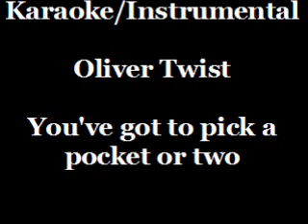Karaoke Instrumental - Oliver Twist -You've got to pick a..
I love this musical so I bought this karaoke/instrumental.

Karaoke instrumental Oliver Twist

You've got to pick a pocket or two

Ga pikken wat je pakken kan man

Lyrics:

[FAGIN (spoken)]
You see, Oliver...

[sung] In this life, one thing counts
In the bank, large amounts
I'm afraid these don't grow on trees,

You've got to pick-a-pocket or two, boys,

[BOYS]
Large amounts don't grow on trees.

[FAGIN (spoken)]
Let's show Oliver how it's done, shall we, my dears?

[sung] Why should we break our backs
Stupidly paying tax?
Better get some untaxed income
Better to pick-a-pocket or two.

[BOYS]
Why should we all break our backs?
Better pick-a-pocket or two.

[FAGIN (spoken)]
Who says crime doesn't pay?

[sung] Robin Hood, what a crook!
Gave away, what he took.
Get out and pick-a-pocket or two

[BOYS]
Robin Hood was far too good
He had to pick-a-pocket or two.

[FAGIN]
Take a tip from Bill Sikes
He can whip what he likes.
I recall, he started small

[BOYS]
We can be like old Bill Sikes
If we pick-a-pocket or two.

[FAGIN (spoken)]
Stop thief!

Dear old gent passing by
Something nice takes his eye
Everything's clear, attack the rear
Get in and pick-a-pocket or two.

[BOYS]
Have no fear, attack the rear

[FAGIN]
When I see someone rich,
Both my thumbs start to itch
Only to find some peace of mind
We have to pick-a-pocket or two.

[BOYS]
Just to find some peace of mind